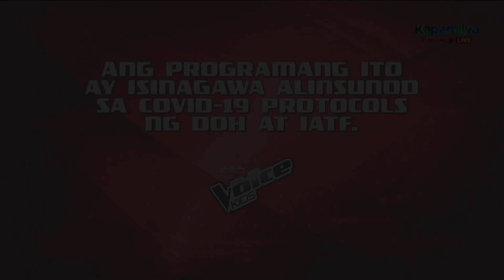The Battles Overall Mechanics | The Voice Kids 2023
WATCH: The Battles Overall Mechanics.